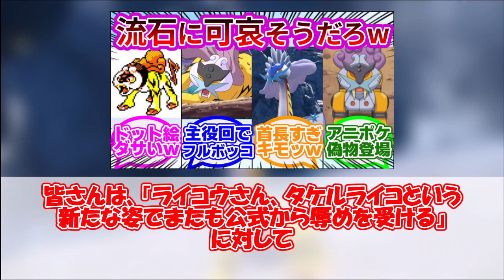【失笑】『ライコウさん、タケルライコという新たな姿でまたも公式から辱めを受けるww』に対する反応集【ポケモンSV】【DLC】【ゼロの秘宝】【碧の仮面】【藍の円盤】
◆ポケモンツッコミ道場の再生リスト

◆道場主オススメの動画

このチャンネルでは、「なんでやねん!!」と思うような
「ポケモンの生態や設定」にツッコミを入れる
エンタメポケモンチャンネルです!!

子供の時には気づかなかった
「ツッコミ要素」を深堀してご紹介します!!

道場生の視聴者の皆さん、
ポケモン達の面白情報に
ツッコミコメントの方入れてみてくださいね!!